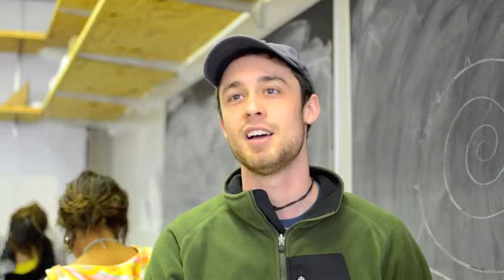how is studio different than lecture classes